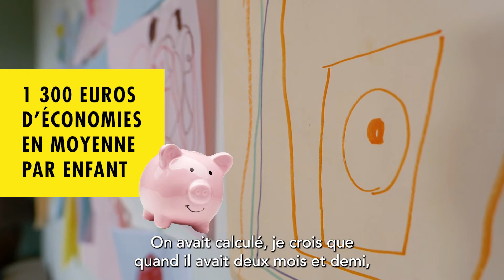Mystical FAYA change les couches [ DÉCHETS : ACTION OU VÉRITÉ ? ] Vidéo n°5/9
Partagez cette mini-série de vidéos avec vos proches ! actionouveritebfc 📣✨🙋
Tester l’utilisation de couches lavables : et vous, vous en êtes où avec vos enfants ?